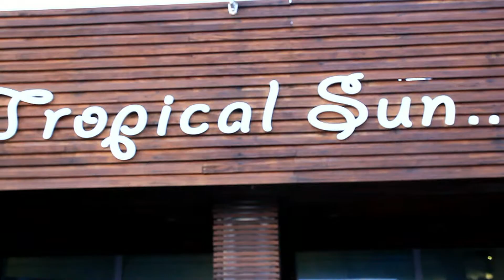Tropikal Resort 2013 (Studio ''Sefa'')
Studio ''Sefa''